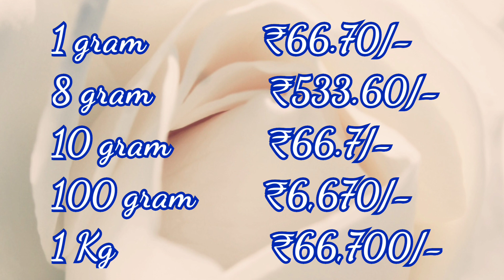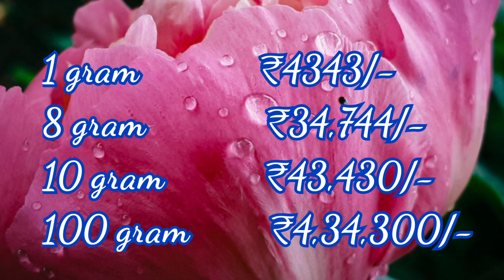Today Silver Rate in India|10-3-2021|Silver price today|@ShortcutCooking|ఈ రోజు వెండీ ధర|चांदीका भाव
Hi Viewers,